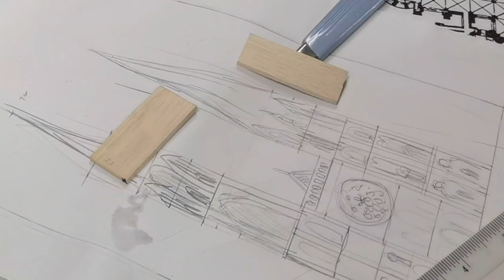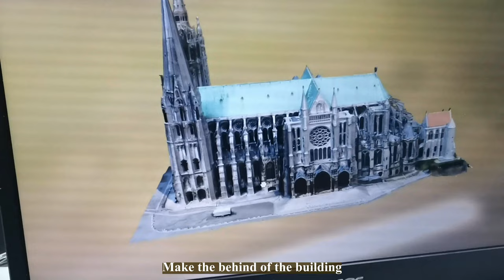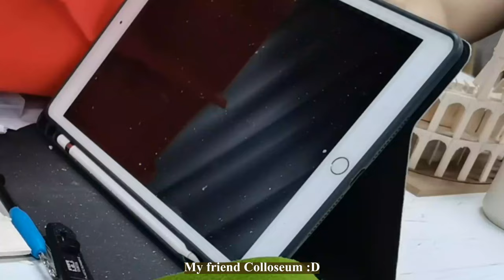Historical Architecture Model Making | My College Assessment | Cathedral of Our Lady of Chartres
Hello, Are you curious life of an Interior Design student? Today I am sharing my process to make a model for my Architecture History Assignment. One of the modules of my Interior Design Programme. Hope you will enjoy my video!

Materials: Balsa Wood Sheet
Tools: Knife, Cutter, UHU glue, Carving Tools, Ruler, File